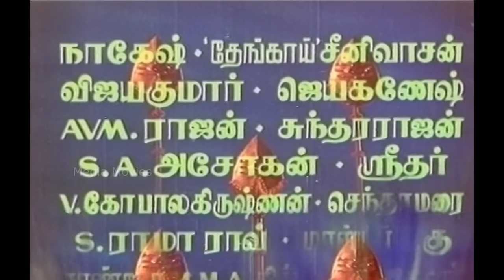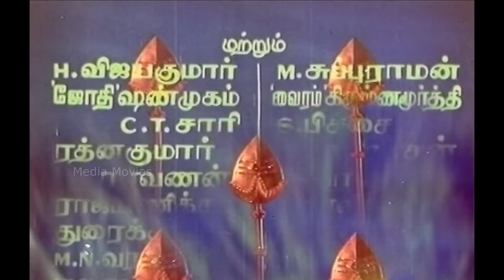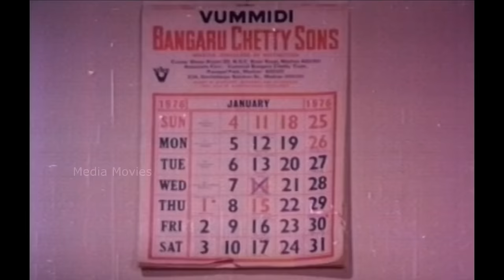Murugan Adimai | 1977 | R. Muthuraman , K.R Vijaya | Tamil Super Hit Full Movie | Bicstol Channel...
Directed by                :    R. Thyagaraajan
Written by                  :    M.M.A Chinnappa Devar
Produced by              :   R. Thyagarajan
                                    :    Thandayuthapani
Starring                      :   R. Muthuraman
                                        K.R Vijaya
                                        Nagesh
                                        Thengai Siniasan
                                        Major Sundarrajan                       ​
Cinematography    :    V. Ramamoorthi
Edited by                 :    M.G Balu Rav
                                      K. Raamu
Production
company                 :     C.F Trust

01 Ezh Ulagam Nee             :    28:24
02 Sathiyam Sivan               :    47:16
03 Evan Magan                    :    55:42
04 Anantha Thottilikku       :    1:14:27
05 ThaiKaththa Pillai          :    1:55:09